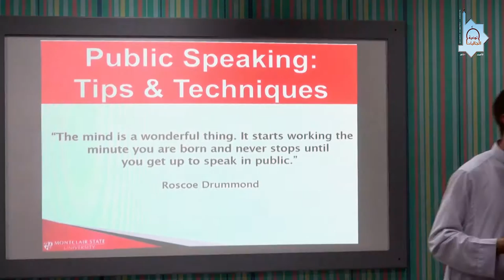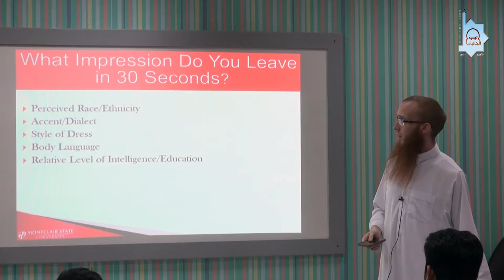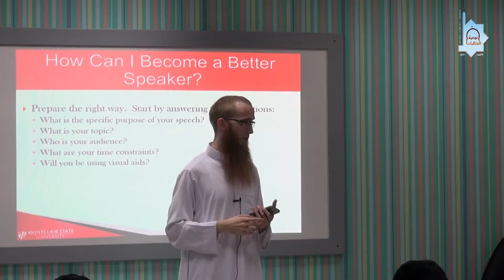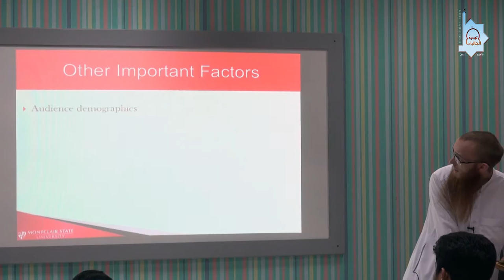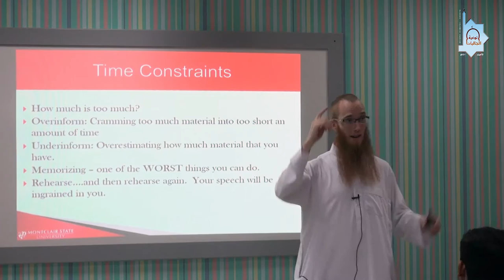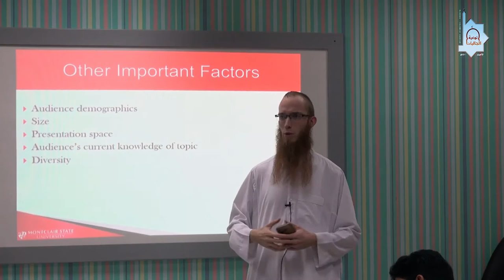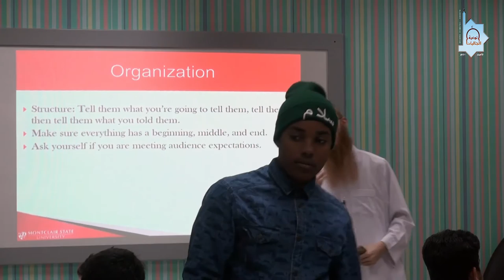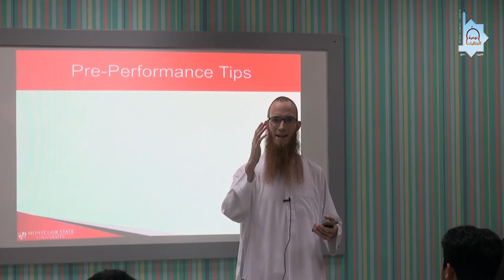Public speaking: How to effectively prepare to speak ?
Ahmed Chippendale